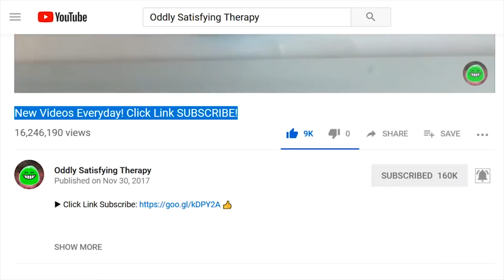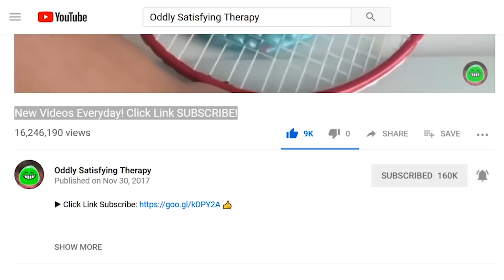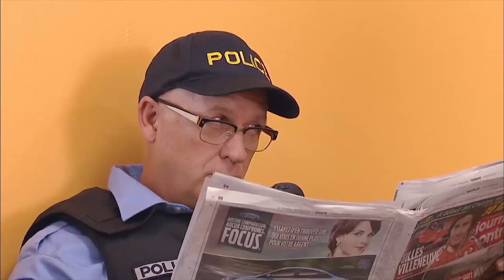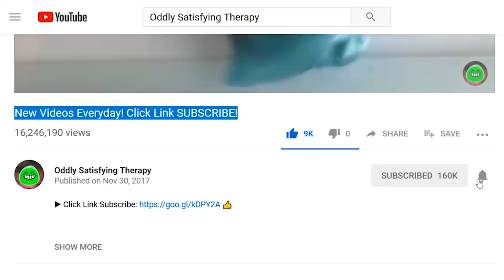▶ Just For Laughs Gags | NEW BEST HD | 20 Minutes Special Edition [#3] Compilation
Trial a new gag here and there with the new year there are surely fun gags that you can elicit a fun laugh here and there.

▶ Just for Laughs: Comedy All-Stars Vol.1
▶ Just for Laughs: Comedy All-Stars Vol. 2

Episodes taken from and by the following:
-Funny TV Pranks - 2019
-Most funny Just for laughs gags 2017 New Episodes